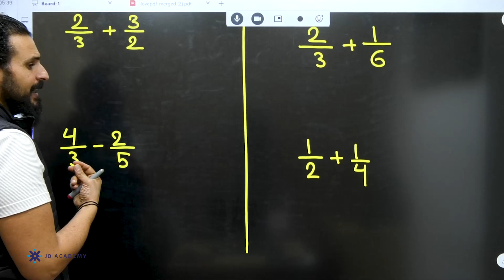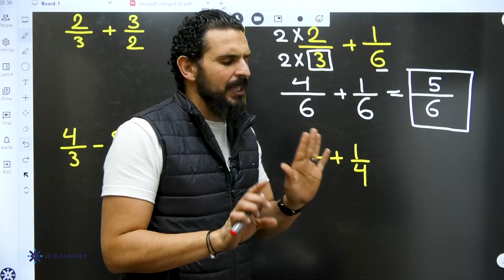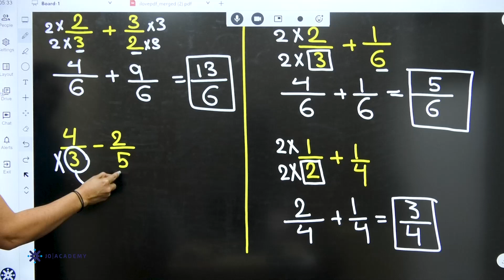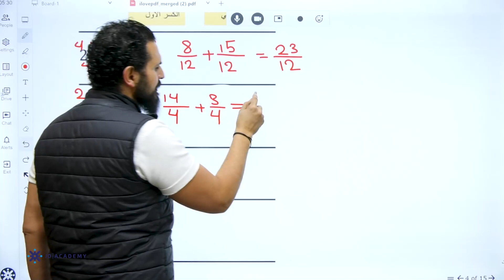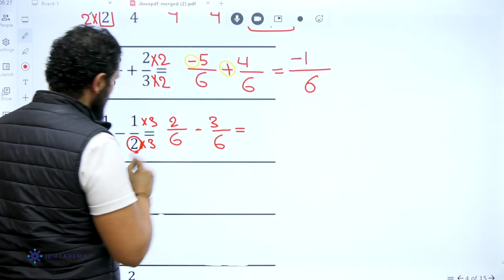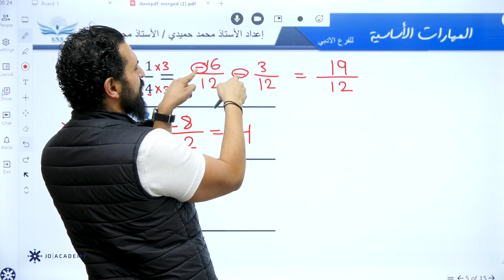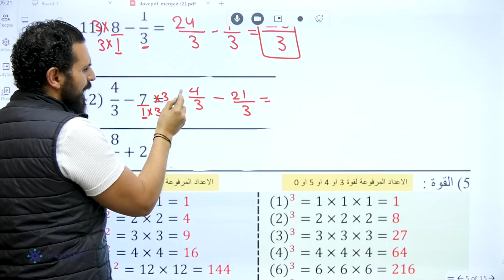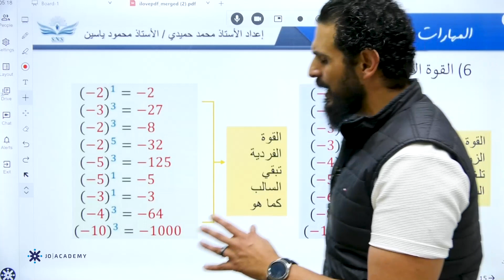توحيد المقامات تأسيس 2 توجيهي 2006 رياضيات الأستاذ محمود ياسين